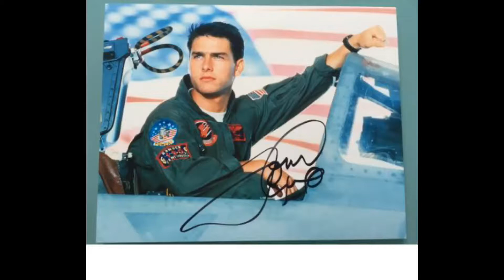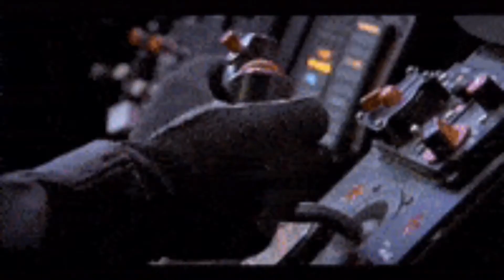KIRK BENTON LOVE LETTER